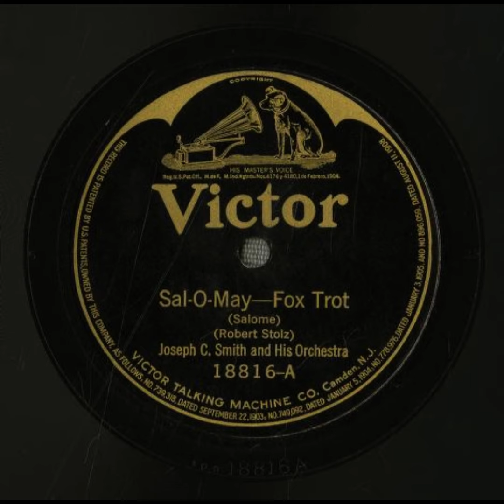Sal-O-May - Joseph C. Smith and His Orchestra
Title: Sal-O-May

Summary
Jazz/dance band
Fox trot

Names
Stolz, Robert -- Composer
Joseph C. Smith's Orchestra -- Musical Group
Smith, Joseph C. -- Leader

Genre
Popular music

Media Size
10-inch

Recording Label
Victor

18816

5

Recording Date
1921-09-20